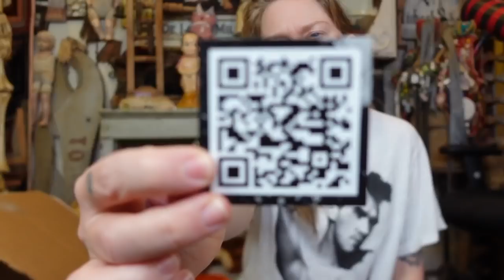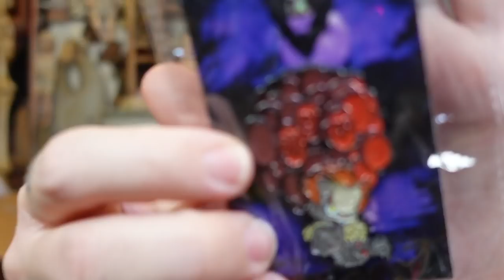Unboxing Vintage 90s Nostalgia Halloween Accessories!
- I Shopped at an "INFLUENCER ONLY" Thrift Store?

If you read this whole description comment 'BOO'

GRAV3YARDGIRL
PEARLAND, TEXAS
77588

GRAV3YARDGIRL
Pearland, TX
77588